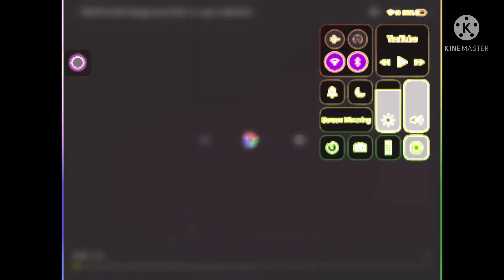Noggin And Nick Jr Logo Collection In PepsiFan98’s G Major 94